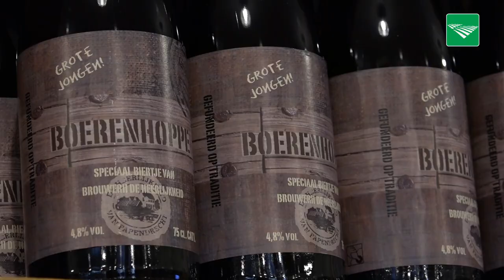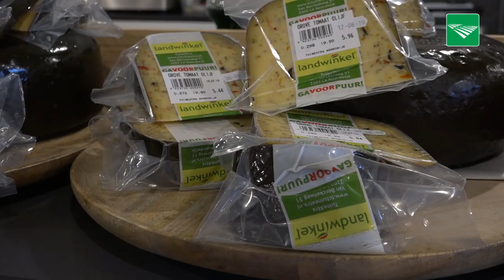Streekproducten doen het goed in tuincentrum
De klanten van tuincentrum TuineXtra in Noordwijk staan regelmatig met een mix van planten en boerenproducten bij de kassa. Sinds anderhalf jaar is in het pand een Landwinkel geopend en de streekproducten lopen goed.